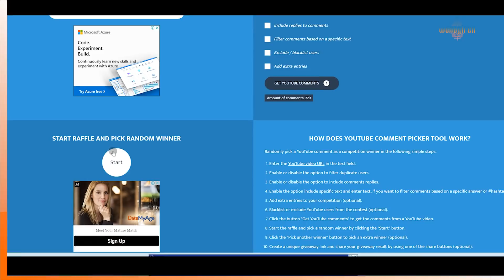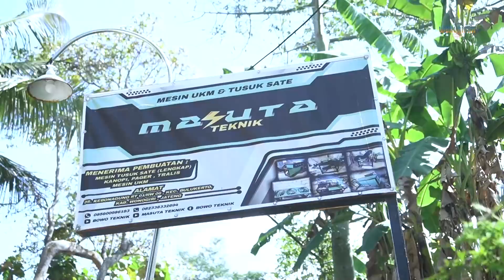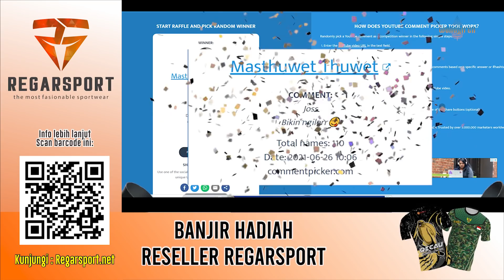PENGUSAHA 21 TAHUN ASAL WONOGIRI BISA EKSPOR IMPORT MESIN TUSUK SATE KE LUAR NEGERI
Halo, Men!

Mesin Tusuk Sate buatan putra daerah Wonogiri ini sudah dikenal hingga manca negara, Men!
Bahkan Mesin Tusuk Sate ini dikelola oleh seorang pemuda yang berusia 21 tahun yang punya tekad dan usaha yang gigih dalam membuat inovasi-inovasi untuk Indonesia.
Yuk simak videonya, Men.
Jangan lewatkan videonya karena ada informasi pengundian merchandise Wonogiren, Men!!

PENGUSAHA 21 TAHUN ASAL WONOGIRI EKSPOR MESIN TUSUK SATE KE CHINA

Kamu sudah pernah beli Produk Regarsport?
Ada keluhan, masukan atau pertanyaan untuk Regarsport?

Mau tanya-tanya dulu bisa ke nomor:
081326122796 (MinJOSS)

mesin tusuk sate